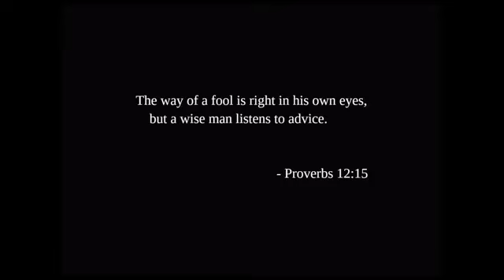The Way Of A Fool (Daniel 5)